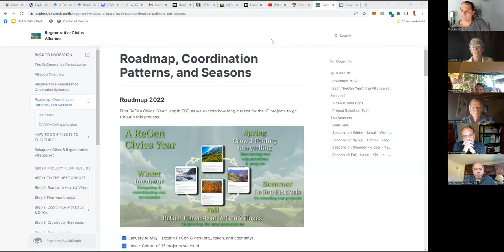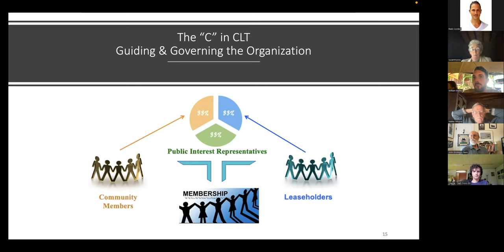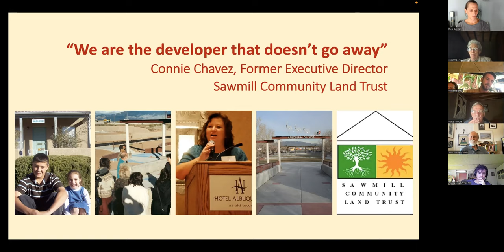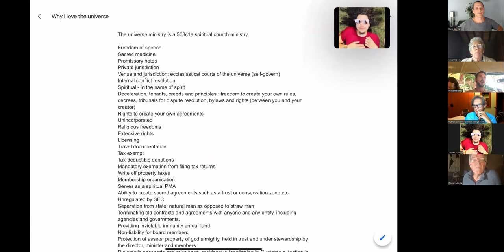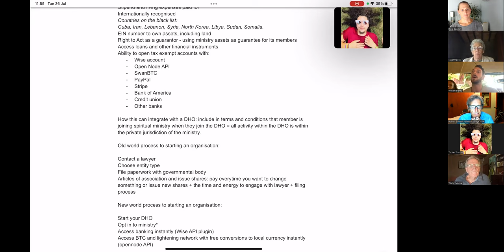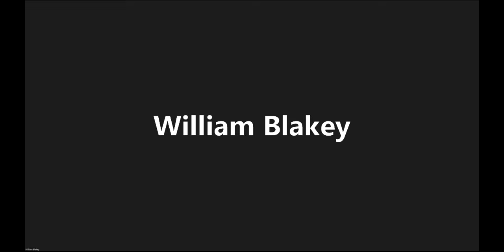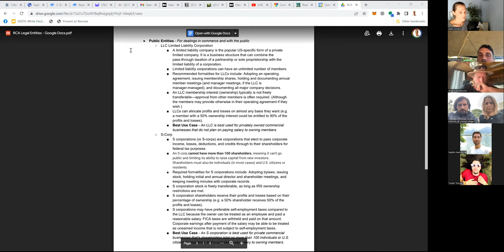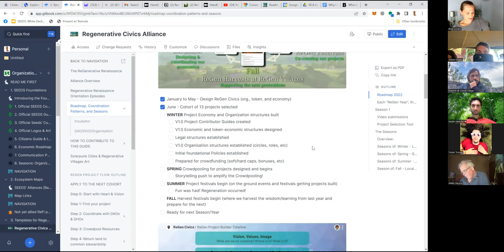Regen Civics: Season 1, Ep.10 Legal: Exploring the expansive world of legal structures P1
LEGAL structures for community-owned and governed land, DAO's, DHO's!

We begin to explore the expansive world of diverse legal structures we can utilize with our various projects.

00:00:00 Introduction and context setting
Structures covered today:

00:05:00 CLT (Community land trusts) an overview of this model which has been employed since 1969 to help communities own and govern land together.

00:41:35 US based 508c1a structure ("Faith Based Private Membership Associations") a structure pioneered by churches to solidify the "separation of Church and State" that affords groups more freedom to organize in unique ways which are not always possible with incorporated structures (like corporations).

01:11:30 Brief and rapid overview of the better known: US Based - Standard PMA, Private Land Trusts, LLC's, S-Corps, C-Corps, DAO LLC, and LCA structures

APPLY TO JOIN A PROJECT, ALLIANCE ORGANISATION OR REGEN CIVICS

Regen Civics is an Alliance of global organizations coming together to provide a growing variety of support for communities to build their our own Decentralized Regenerative Bioregional Economies or other Regenerative Civics projects - to take action in addressing our global challenges by opting out of failing systems and experimenting, incubating, and thriving in alternative systems that are crafted by the people, in relationship with Earth.

Each "ReGen Year" we select 13 diverse Regenerative Projects to showcase as we go through their process of establishing their Regenerative project. From pooling resources (fundraising and more) to designing their organization (DAOs, DHOs, DisCo's and more!), financial, economics, governance, conflict-transformation, legal frameworks, land acquisition, envisioning a regenerative future, dreaming up new future possibilities and more as we learn together, build open-source tools, and take direct action in building a more beautiful world.

This year's emergent theme is "Regenerative Villages" - which are communities coming together in relationship with their local land-based project to co-create a new way to thrive together and meet their shared needs and the needs of the land that they Steward. We'll learn from each-other, share tools, knowledge, resources and more to best help make this transition as joyful as we can. ReGen Civics will open source all learnings and tools from these 13 projects so that any number of other projects may follow along and join the Regenerative Renaissance as we co-create the more beautiful world our hearts know is possible (to paraphrase Charles Eisenstein).